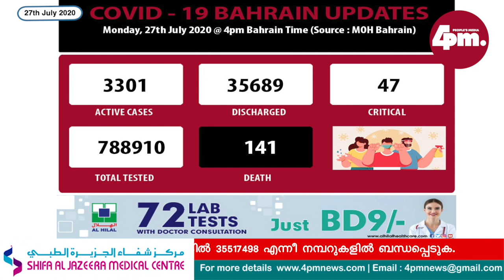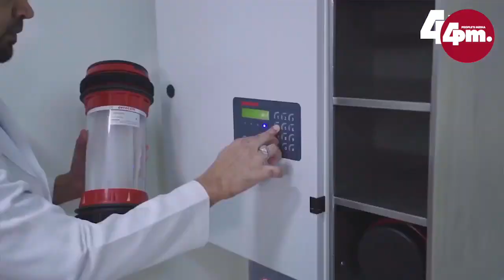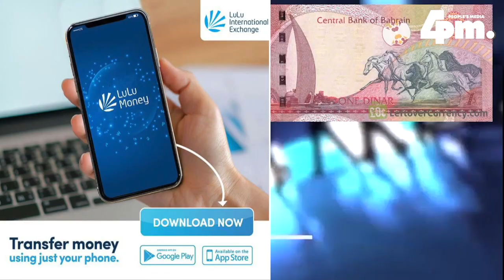BAHRAIN UPDATE - 27th JULY 2020